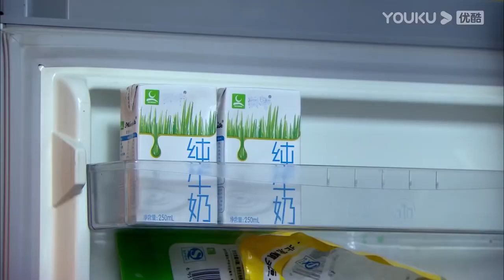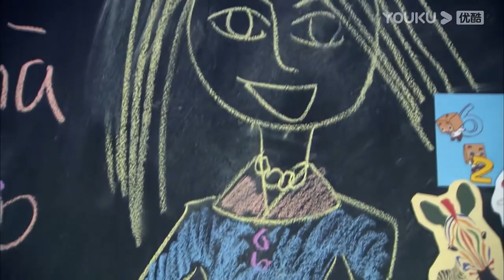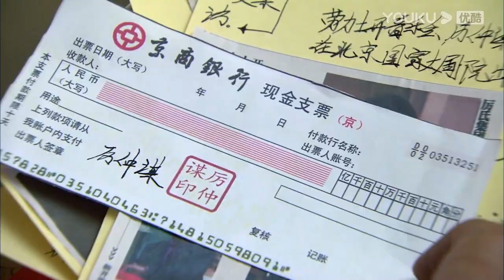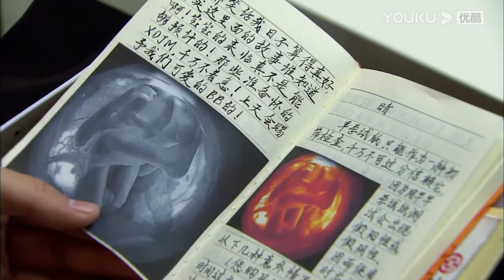兒子意外點燃了廚房，火勢很大，霸總卻冒著生命危險救灰姑娘。【戀戀不忘 Loving,Never Forgetting EP03 5】